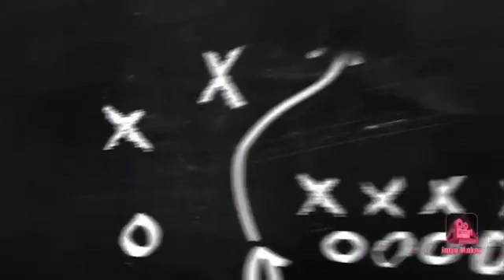راحة نفسة واشياء مذهلة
راحة نفسية وفعل اشياء جميلة
تكنولجيا
ابداعات مذهلة

محتوى هذا الفيديو لأغراض ترفيهية بحتة